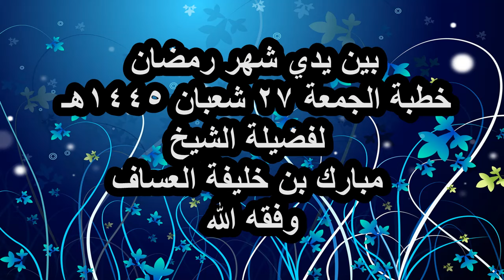بين يدي شهر رمضان خطبة الجمعة ٢٧ شعبان ١٤٤٥هـلفضيلة الشيخ مبارك بن خليفة العساف وفقه الله